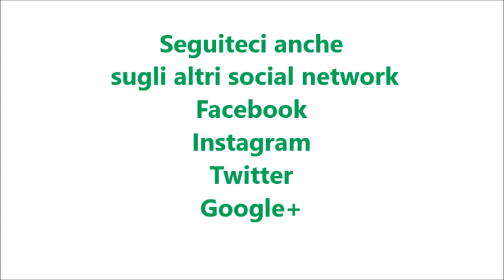Confettura di kiwi bimby per TM5 e TM31